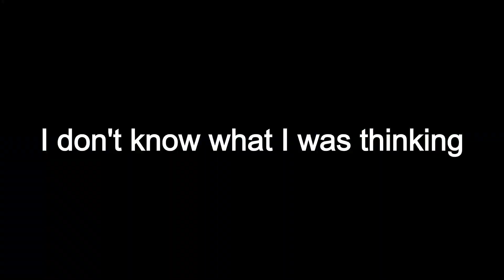Lobotomy FPS - The Finals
Legit best fps multiplayer game
YeEt